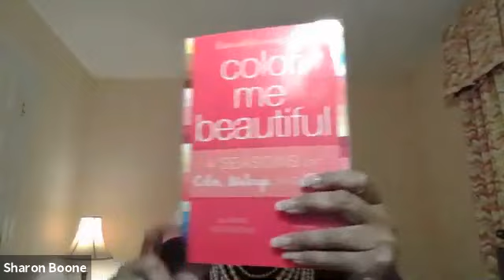Tuesday Training: The Power Of Color Analysis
This weeks training features special guest JoAnne Richmond, author of our latest addition to the Color Me Beautiful book series. Join the discussion for in depth color analysis and image training. And, learn how JoAnne is moving her business forward in the midst of COVID-19.